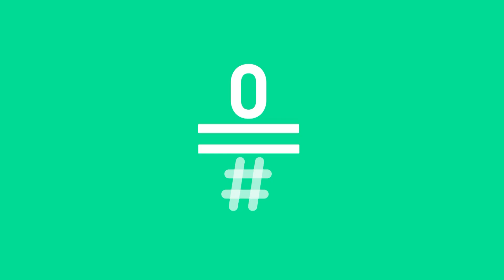LATE MOTIV - 'The Cuñadables' by United Unknown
En Late Motiv hemos reunido en una superproducción de Hollywood a los mayores cuñados de España.  Ojo que el cuñadómetro puede llegar a explotar...